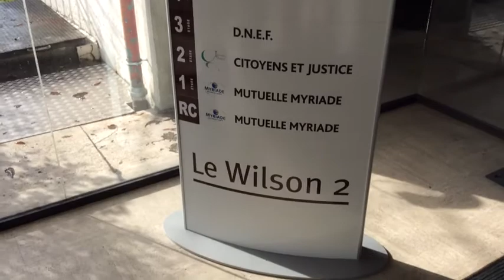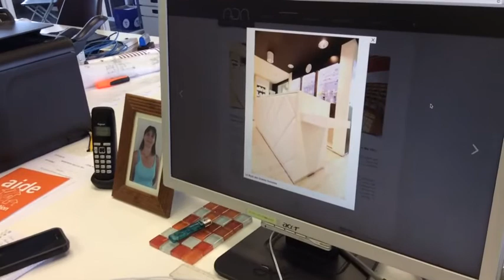Atelier 351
description